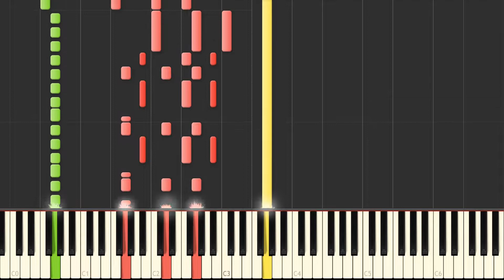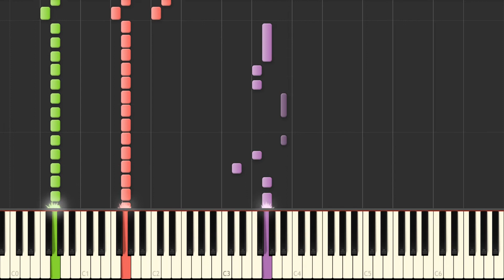KOF 97 - Esaka Forever (Kyo Theme) - Piano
Piano - Arranged - Kyo Kusanagi Theme - KOF 97 - Esaka Forever